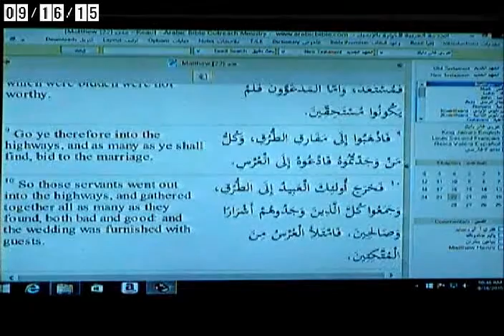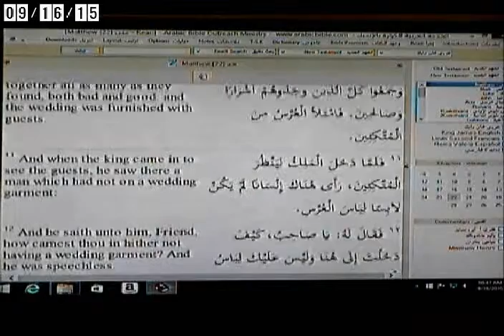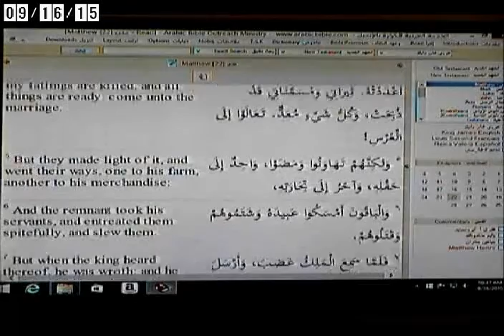كيفية قراءة الكتاب المقدس جزء ٣